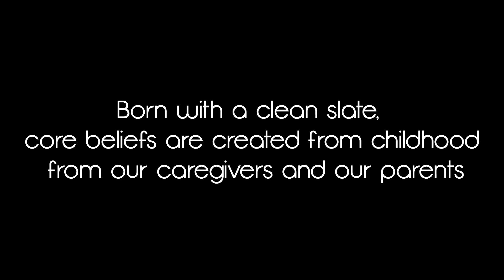Are We Functioning Under Conflicting Knowledge Every Day? | Joy Ohayia | TEDxDeerPark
“Authenticity”, a quality we may seek, begs the question: Is this “state” something that we can achieve by will or is it just buried underneath a pile of conflicts trying to get out? It's tied up in thoughts we are thinking on a regular basis that are not congruent with our personal codes and cause us discomfort for which we seek escape. Is this a vicious cycle that so many of us in the modern world have seamlessly woven into our personal fabric and have come to “accept” as the way it is? Even if we see, acknowledge, and accept that our own internal processes hold us back from being more authentic; what is “it” that holds us back from choosing and experiencing the joy we profess to want? Dr. Joy Ohayia is extremely passionate about health and wellness in all aspects of her life and strives to bring that same enthusiasm to others. She is the host of the Award Winning TV Show, The Dr. Joy Show – “Your Prescription For Total Wellness”, with a focus on “The Seven Elements of Total Wellness,” comprising physical, nutritional, social, environmental, financial, spiritual, and emotional/mental aspects. She is also the radio host for the new radio show (January 2018) “The Joy Of Living” broadcasting on the dial of 920 AM The Jersey Fox Sports Radio. This show offers a parachute for radio listeners, providing relatable wellness experiences to find and embrace their Joy. Dr. Joy is a highly sought after motivational speaker and author of, “Are We Functioning Under Conflicting Knowledge Every Day?” and “Don't Let "IT" Get You!: An Empowering Health and Fitness Guide for Women.” This talk was given at a TEDx event using the TED conference format but independently organized by a local community.